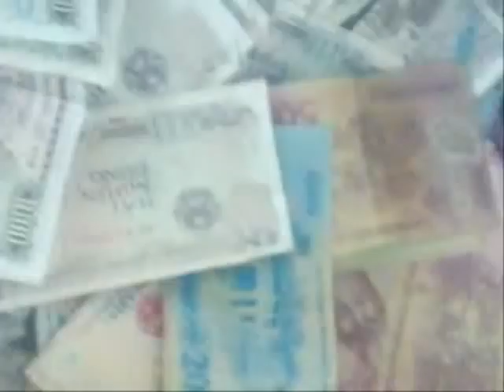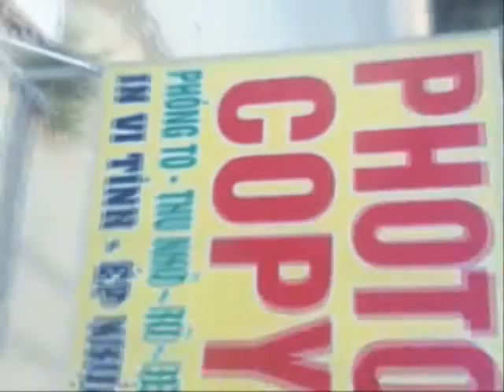TIN SOCK NGHI ÁN PHOTO QUANG NAM QUẬN 9.mpg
NGHI ÁN HIẾP DÂM( TRỢ LÝ VA GIÁM ĐỐC)